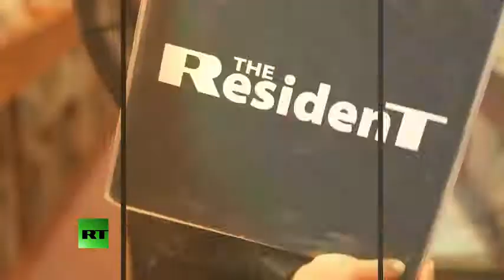[MIRROR] Companies race to build robots to tell humans what "truth" is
Please be sure to send tracings and residues to:
Subject:
Residue